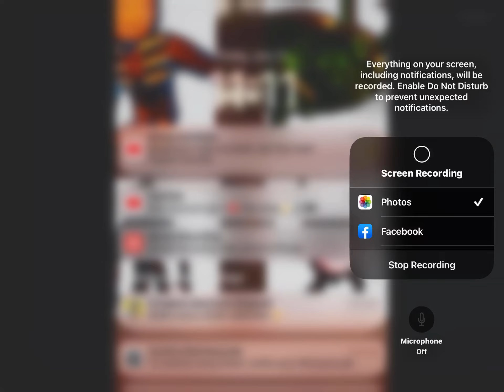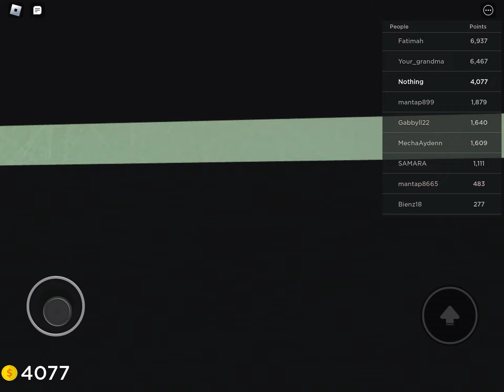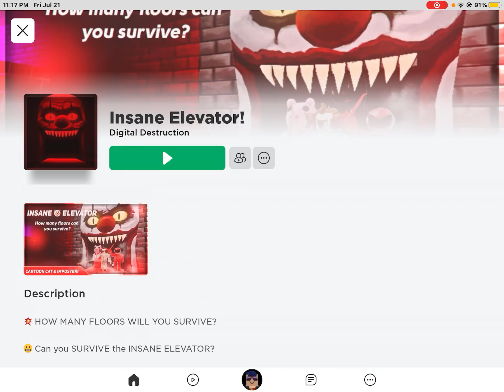Live playing one scary game and one normal game